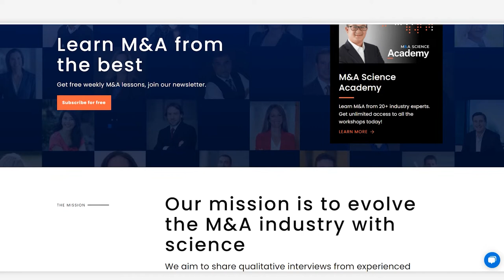How M&A Strategy Evolves in Education Technology | Tom Horton w/ Kison Patel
Online education is not new. Back in 2010, Kaplan University already had 75,000 students in its online higher education program. It grew rapidly and was highly profitable since online schools have lower costs than face-to-face campus delivery-based education.

But because of the pandemic, the entire educational sector was forced to shift in this direction, increasing competition. There has been a 40% increase in acquisitions since the pandemic, and interest in the education sector has exploded.

In this episode of the M&A Science Podcast, Tom Horton, Senior Vice President of Corporate Development & Strategy at Kaplan, Inc., talks about how M&A strategy has evolved in education technology.

Things you will learn in this episode:

• The evolution of online education
• How Kaplan allocates resources for growth
• Five M&A criteria Kaplan requires for potential acquisitions
• Team alignment and how it has evolved over the years
• Biggest lessons learned from Tom’s M&A experience

Bookmarks:
00:00 Intro
02:32 Tom's Background
05:43 What prompted the educational sector from being conservative into getting more innovative?
16:34 Tom’s strategy in some of the acquisitions that you did and how you're playing with the current trend?
19:37 Where does the M&A strategy fits in?
21:57 How do you shape your M&A strategy and what does that look like?
24:23 Kaplan's five criteria before considering an acquisition
32:51 What starts drawing you in to be interested in a company?
39:03 How to make sure there’s alignment on the strategy?
45:13 When you're communicating the strategy and getting this dialogue internally, how far does it go?
49:13 How did Kaplan go about that transformation from Non-profit to For-profit?
54:23 Biggest lessons learned from Tom’s M&A experience
1:05:22 The craziest thing that Tom has seen in M&A

ABOUT M&A SCIENCE

M&A Science is the world’s first community resource for M&A tips, techniques, and strategies to achieve desired outcomes and better success. We bring you behind the scene stories, proven techniques, and key takeaways of real-life M&A deals.  For more exclusive content from the industry's top experts,  visit mascience.com